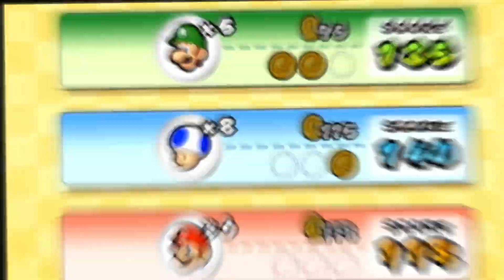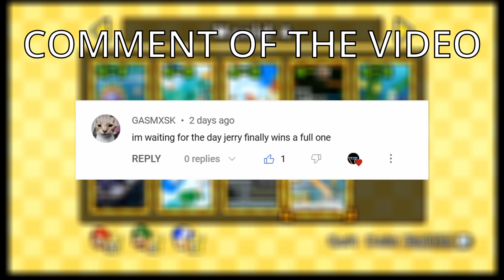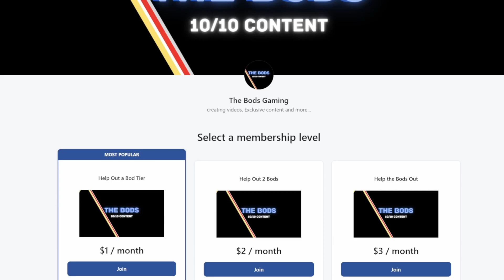A coin GOBLIN took the money?! | NSMBW | Coin Battle (EP.5)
The Bods were playing another normal game of coin battle until there was a coin goblin.